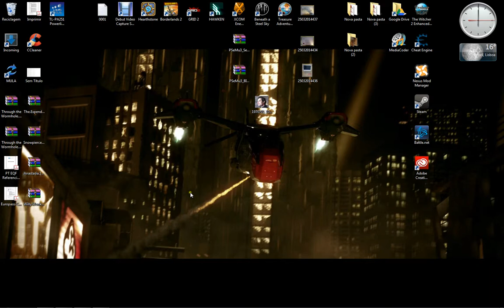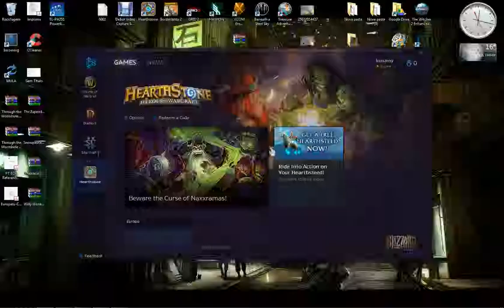HearthStone Gameplay on Arena Mode 01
The first of many (hopping) of gameplay in Heartstone in Arena Mode With the Hero Anduin until the 3 defeat limit.